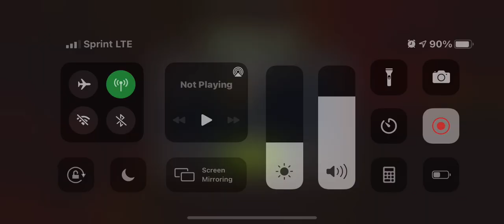OML vs Black Panther Legendary Jubes Side Quest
Prove Yourself Buff